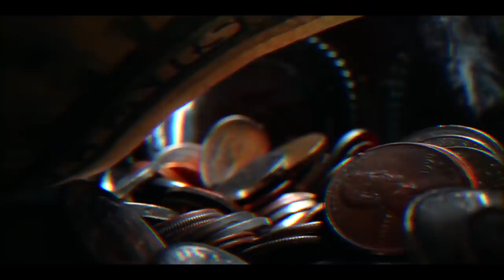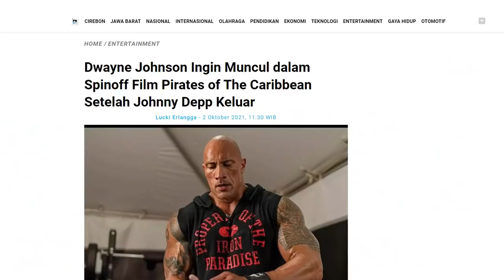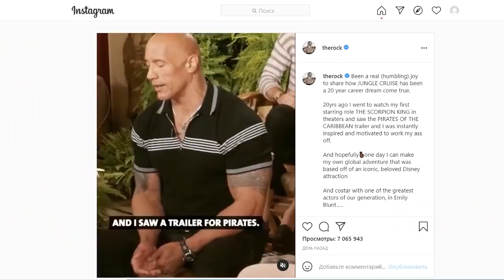Совсем рехнулись? Дисней идет на последний шаг, чтобы уничтожить Джека Воробья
Дисней не может успокоиться со свей затеей устранить капитана Джека Воробья из франшизы Пираты карибского моря. И вообще, сделать так, чтобы никто не вспомнил об этом персонаже. Так что теперь компания решила взять на замену Джонни Деппу, Дуэйна Джонсона.